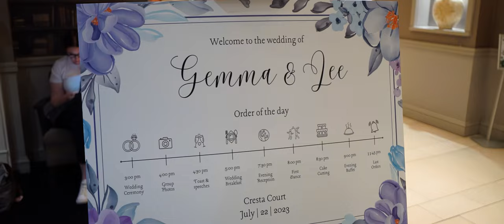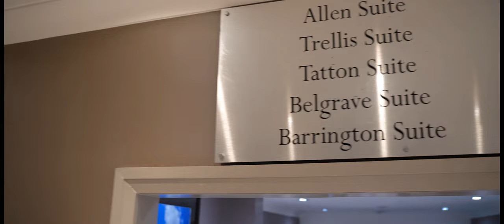Gemma + Lee - Cresta Court Hotel - Manchester Altrincham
Gemma and Lee celebrated their wedding and reception at Cresta Court in Altrincham Manchester

'Stories Of I Do' is Trademark of Stories Of I Do Limited

Chapters:
0:00 Intro
0:22 Prep
2:07 Ceremony
3:58 Portraits
4:30 Wedding Celebrations
5:31 First Dance